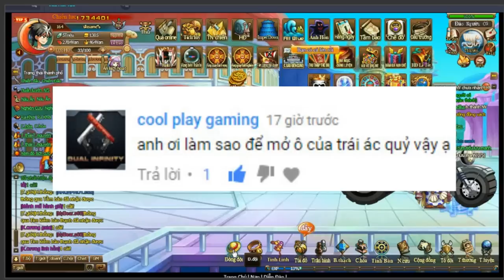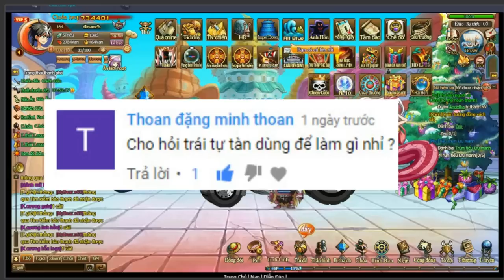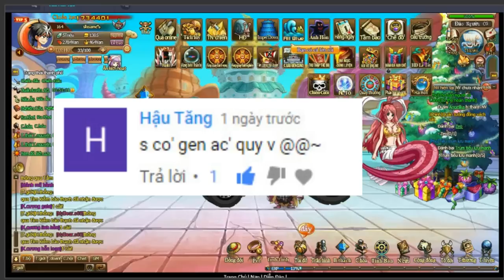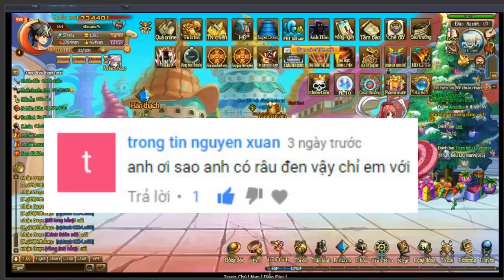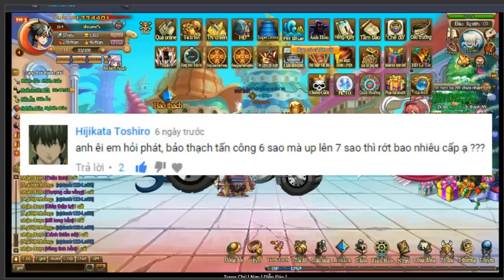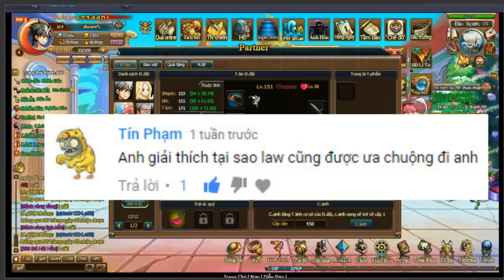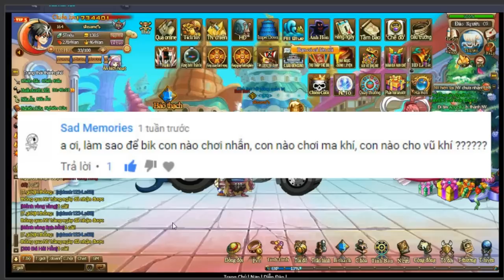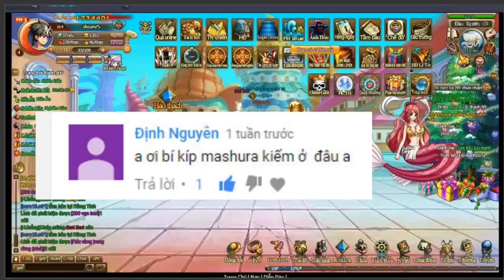Bình Luận Game Vua Hải Tặc Trả Lời Các Câu Hỏi Part 1 19/02/2017 :)))